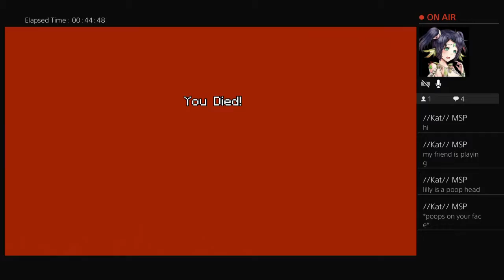Minecraft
Hello! I like to play moviestraplanet and other games! Please note I do not like hate. So if you do hate (When i post) You will be blocked :)